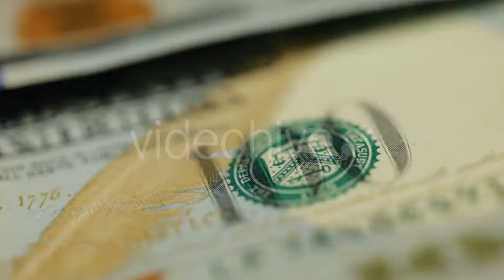Cash Money Background. Benjamin Franklin Portrait On 100 US Dollar Bill | VideoHive 15343791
Cash money background. Benjamin Franklin portrait on 100 US dollar bill close up Rotating,Past the camera slowly moving paper denominations worth US 100 The money the new model laid out like a fan (business corporate) Read more